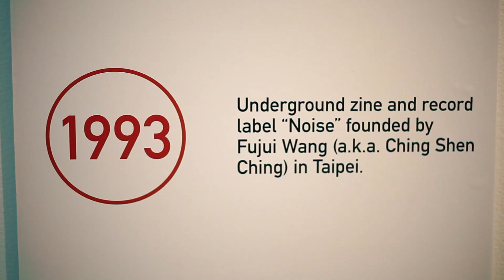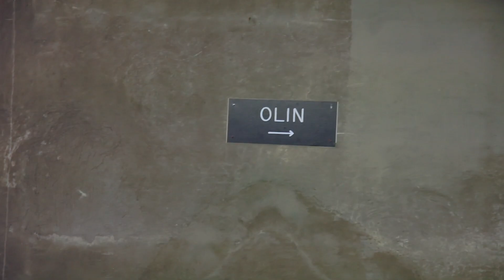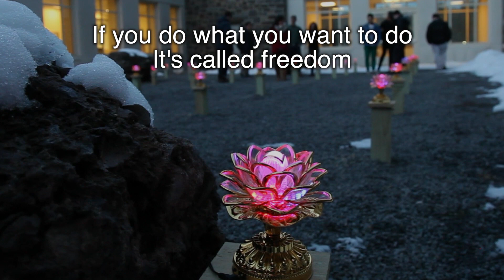Revolutions Per Minute Sound Art Exhibition At Colgate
The exhibition opened March 26 with 35 different exhibits across the Colgate University campus.